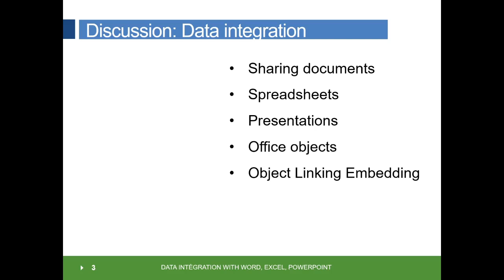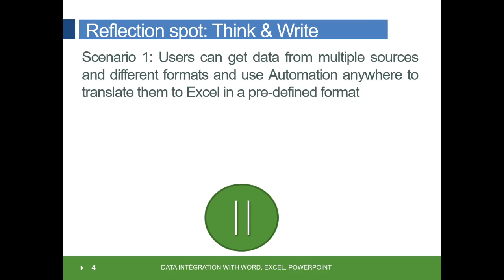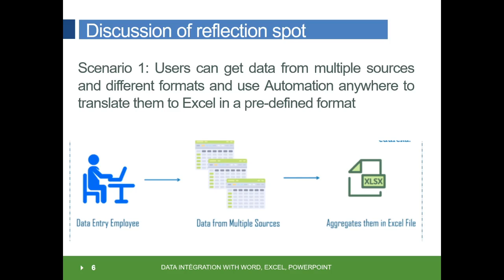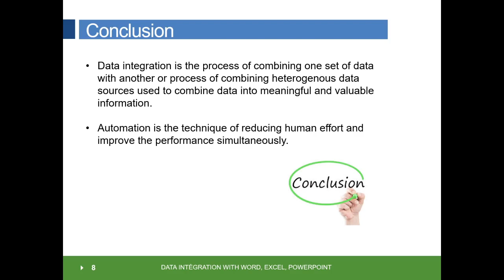Data Integration - Introduction